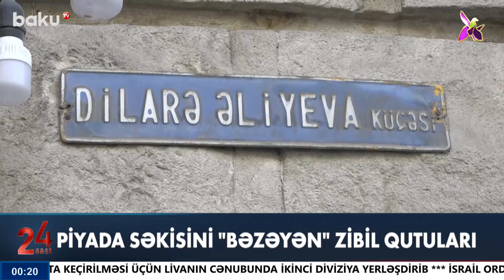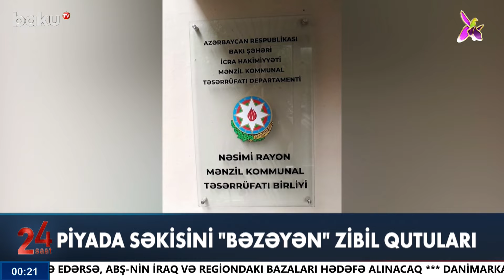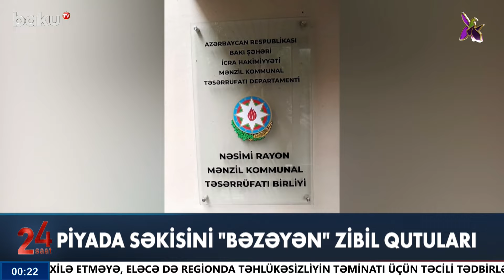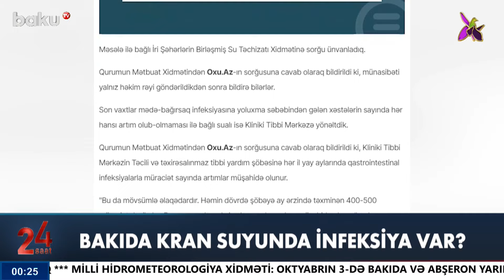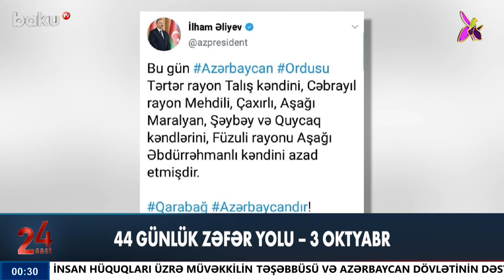Bərdə sakinlərini dəhşətə gətirən hadisənin detalları